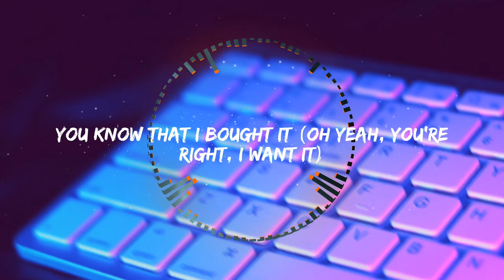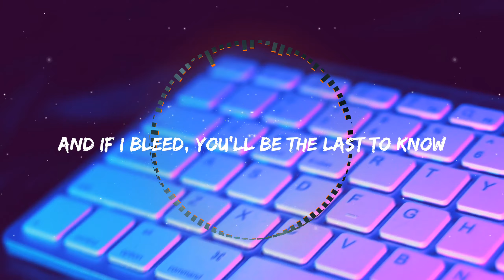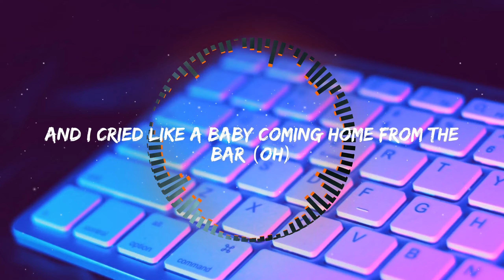Taylor Swift - Cruel Summer (Lyrics)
Official audio for ‘Cruel Summer’ performed by Taylor Swift. Off her new album ‘Lover.’

🕰️ Pre-order the new album Midnights by Taylor Swift available everywhere October 21

Lyrics:
With you
With you
With you
And I